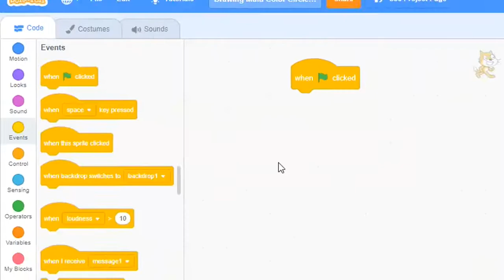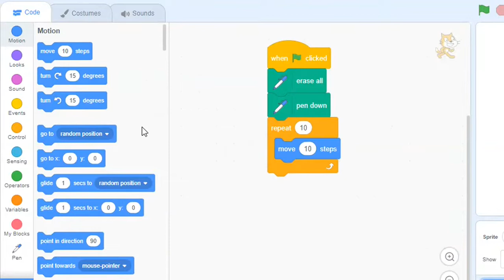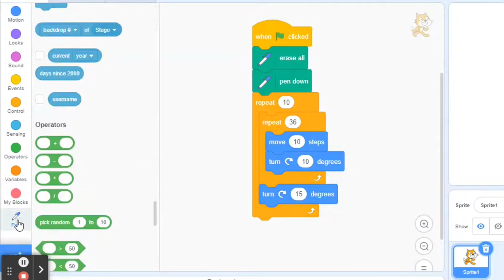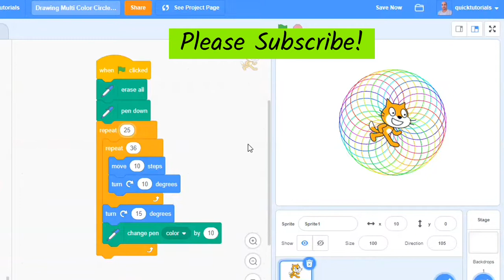How to draw multi color circles pattern in Scratch | Drawing in Scratch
Hello guys! In this video; I have shown how to draw multi color pattern in Scratch. I have made a multi color pattern using repeated circles. The basic components of drawing in Scratch are loop blocks. Pen category in Scratch has blocks for drawing anything you like!